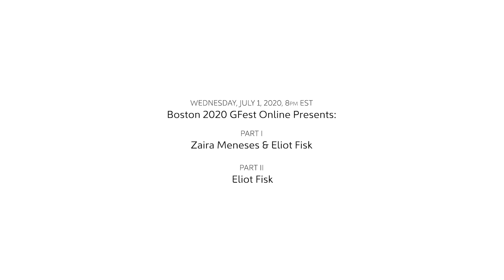BGFest 2020 Concert: Zaira Meneses & Eliot Fisk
GFest Online 2020: An online music festival devoted to the classical guitar and its heritage, past, present and future. TONIGHT'S PROGRAM:

PART I: ELIOT FISK & ZAIRA MENESES
1. From 33 Duetti for Two Violins, Luciano Berio (trans. for two guitars by Fisk)
- Aldo
- Bela
- Shlomit
- Alfredo
- Igor
- Annie
- Aldo

PART II: ELIOT FISK
Selected works by Heitor Villa-Lobos
1. Prelude # 5 in D major
2. Prelude # 4 in E minor
3. Cadenza (from the Guitar Concerto)

Selected works by Agustín Barrios-Mangore
4. Cueca Chilena
5. Una Limosna por el Amor de Dios
6. Junto a tu Corazon Vals

Selected works by Isaac Albeniz
7. Granada
8. Asturias

9. Lagrima, Francisco Tárrega

10. Homenaje pour le Tombeau de Debussy, Manuel de Falla
11. Segovia, Albert Roussel
12. Estudio Brillante, Alrard/Francisco Tárrega

In response to the Covid-19 Pandemic, the 2020 Boston Guitar Fest (June 28 - July 1) transformed itself into GFEST ONLINE, an entirely virtual event that re-imagines the festival in light of the realities forced on all of us by the virus. The online structure of the events enables international participation from around the globe in real time in an unprecedented and exciting new way.

The Festival honors the many courageous members of our community working on the front lines to keep the rest of us safe during the pandemic.